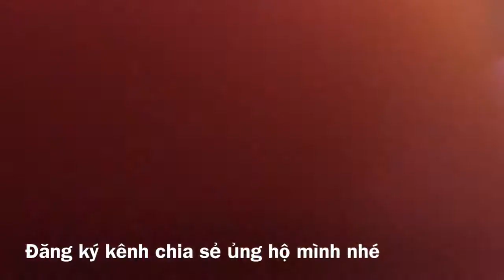🔴31 ngắm hót boy hàn quốc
Ngắm hót boy hàn quốc đây là gia đình mình đám cưới đứa cháu nên chả nha đi hát mời ca nha cùng ngắm con trai chủ tịch nhe hai đứa cháu gái giống nhau đã lập gia đình mấy đứa cháu mình nhìn rất dễ thương và thân thiện
Ngắm con trai chủ tịch cảm ơn ca nha đã ủng hộ